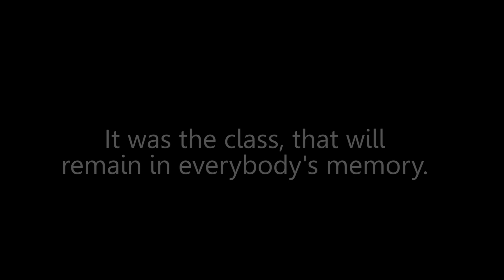Rueda advanced bloopers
Cubanero, Novi Sad, 2011